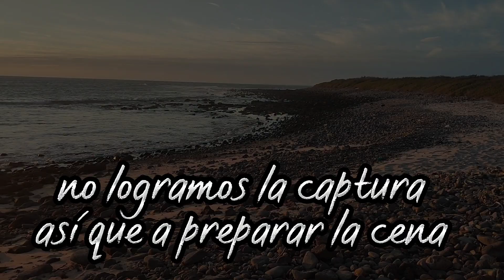campamento de pesca usando nuevo señuelo matón!!!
en esta aventura nos fuimos de campamento con el compa Monchi y el amigo y maestro David, pasamos una muy buena y divertida travesía, espero sea de su agrado